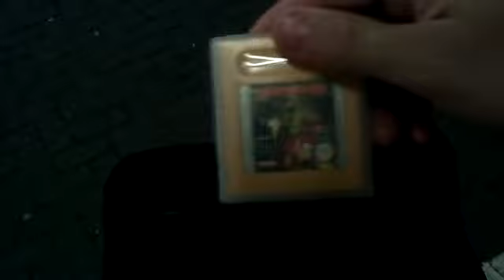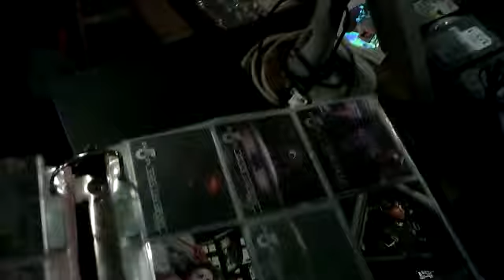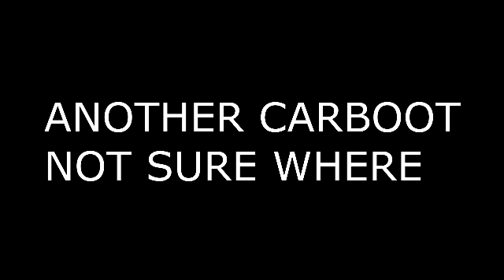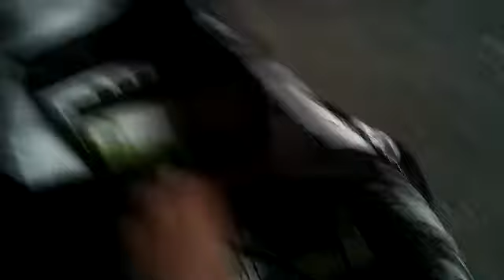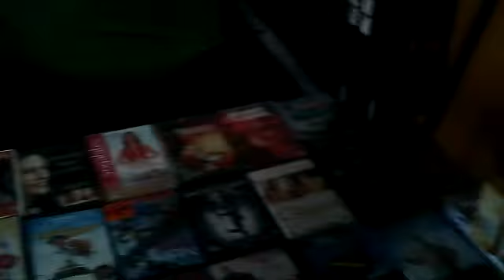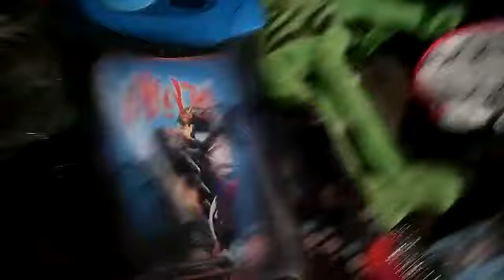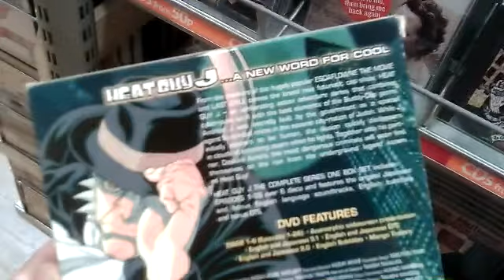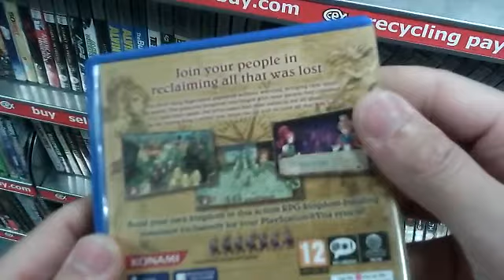OUT AND ABOUT IN ALDERSHOT FILMING CARBOOTS RICHKINGRETRO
HERES MY OUT AND ABOUT AT CARBOOTS VIDEO